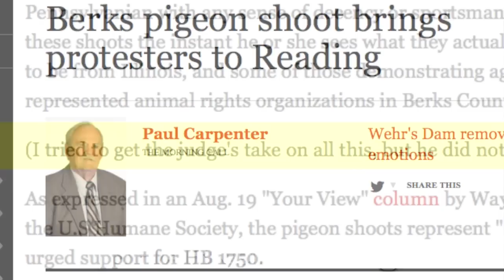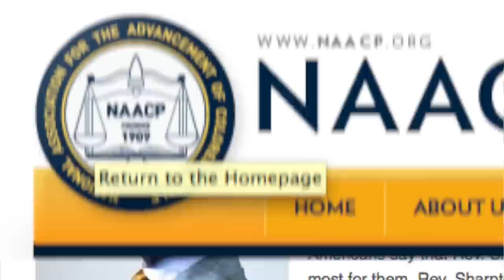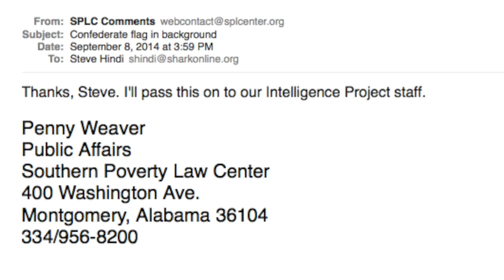Civil Rights Groups Fail in Pennsylvania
Why are the nation's best known civil rights organizations ignoring a Pennsylvania judge who shoots live pigeons in front of a Confederate flag?